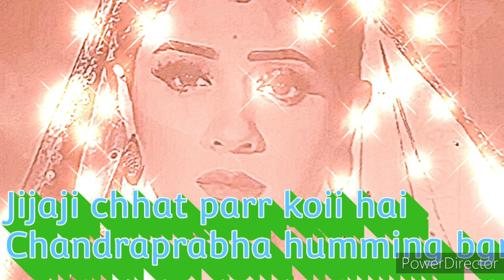Jijaji chhat parr koii hai | Chandraprabha humming bgm